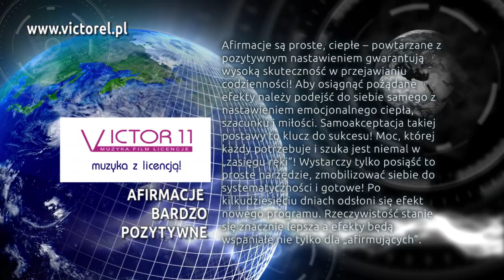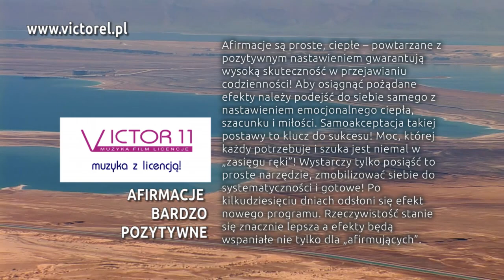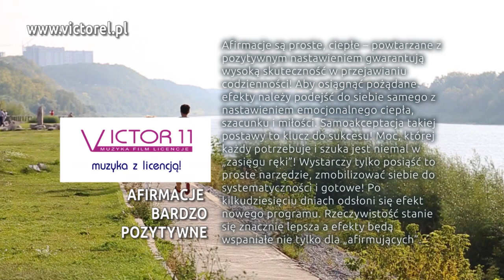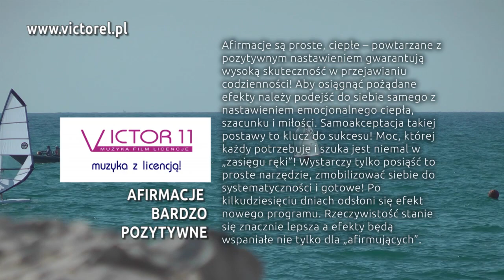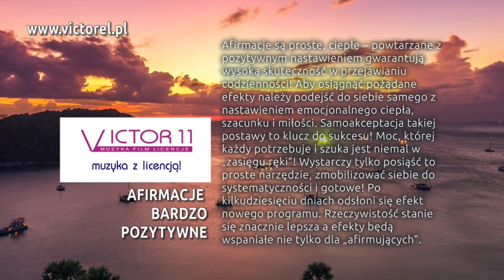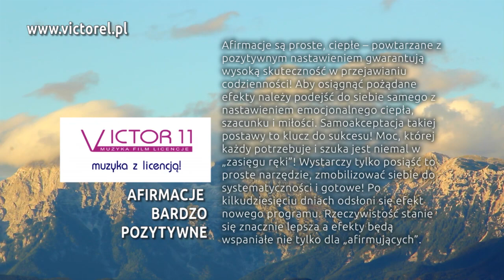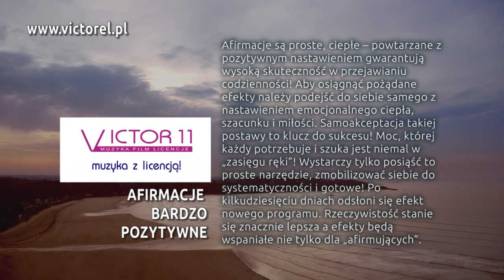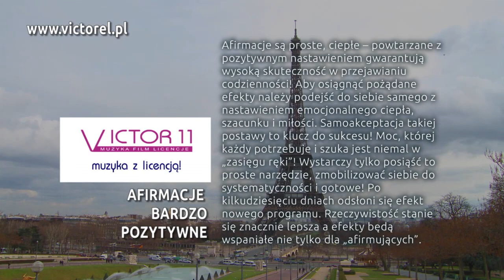AFIRMACJE BARDZO POZYTYWNE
Afirmacje są proste, ciepłe – powtarzane z pozytywnym nastawieniem gwarantują wysoką skuteczność w przejawianiu codzienności! Aby osiągnąć pożądane efekty należy podejść do siebie samego z nastawieniem emocjonalnego ciepła, szacunku i miłości. Samoakceptacja takiej postawy to klucz do sukcesu! Moc, której każdy potrzebuje i szuka jest niemal w „zasięgu ręki”! Wystarczy tylko posiąść to proste narzędzie, zmobilizować siebie do systematyczności i gotowe! Po kilkudziesięciu dniach odsłoni się efekt nowego programu. Rzeczywistość stanie się znacznie lepsza a efekty będą wspaniałe nie tylko dla „afirmujących”.